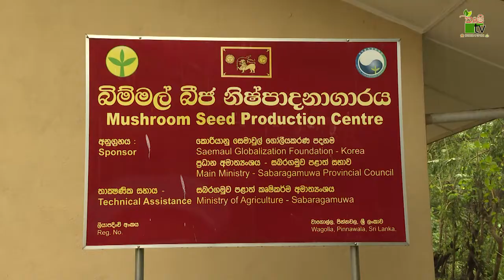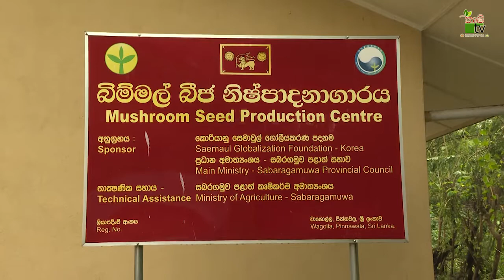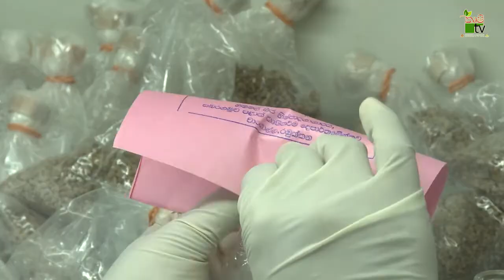Mihikatha Dinuwo TV Program | කැගල්ලෙන් ගුණාත්මක බිම්මල් බිජ | 2021-11-26 | Krushi Tv